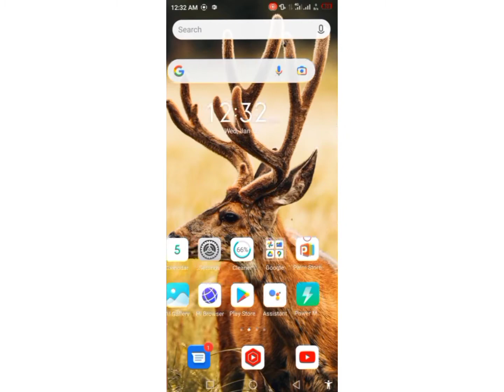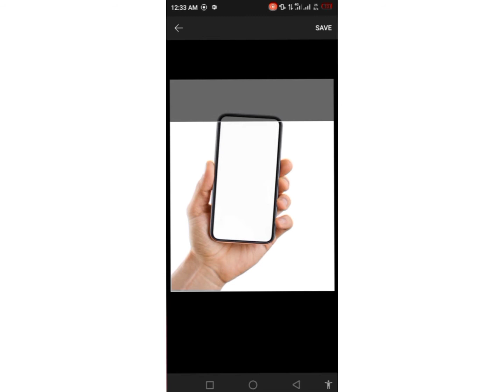How to Change YouTube Profile Picture 2022 | How to Change Your Profile Picture on YouTube 2022